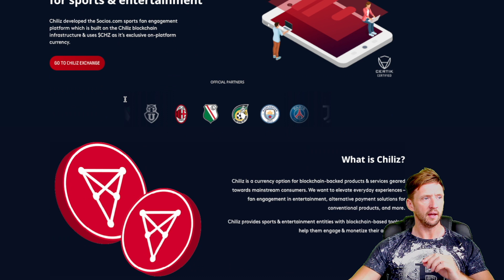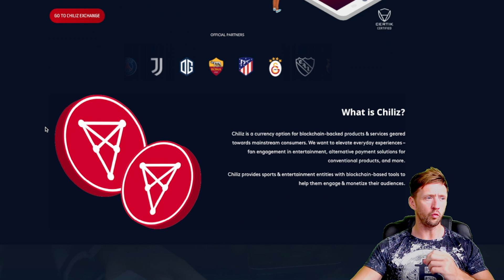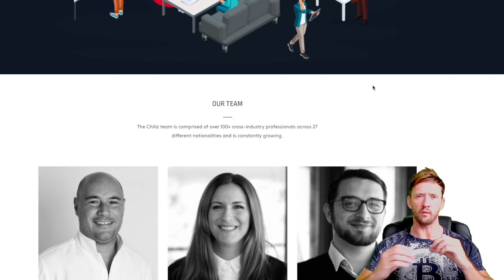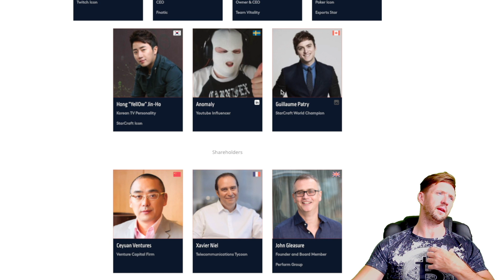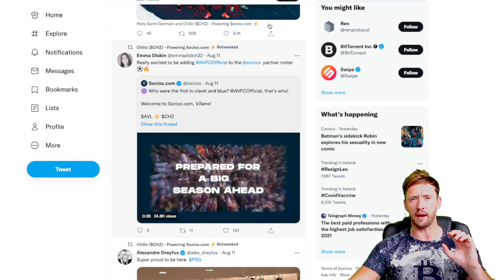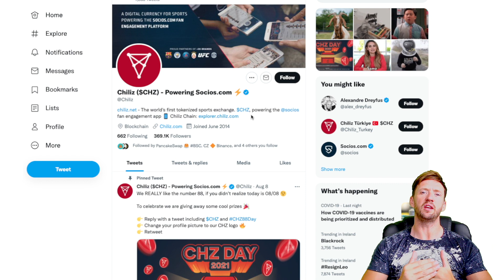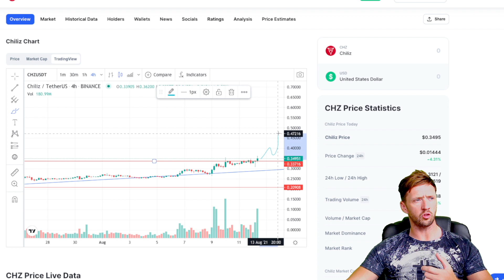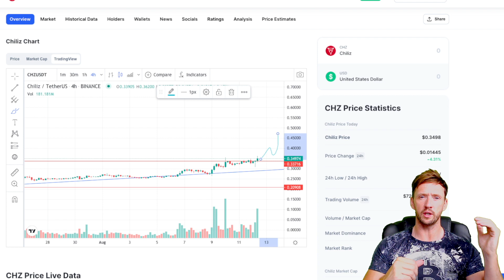Chiliz (CHZ) Red Hot Token 🚀 PSG Messi and More! Don’t Miss Out! BIG NEWS INCOMING 🚨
Chiliz (CHZ) is the leading digital currency for sports and entertainment, powering the world's first blockchain-based fan engagement & rewards platform Socios. Now in this video I'm going to  have a look at chiliz price percentage, massive press release, and price chart. PSG Messi and arsenal and more important new and coming happened. Stay tune till the end to know the Big News.

Join me at Bybit and get a $20 bonus in USDT! Plus, up to $600 worth of rewards await at Rewards Hub.

My Public Address to Receive BTC: bc1q52mm2h9akgd05camxgv4dlj79v9ggup3lcx6xj

TimeStamp:
00:00 Intro
01:31 Price Percentage
02:54 Chiliz Website Analysis
06:30 Twitter Analysis
09:16 Price Chart
12:30 Final Thought